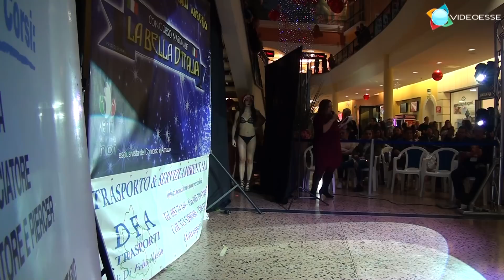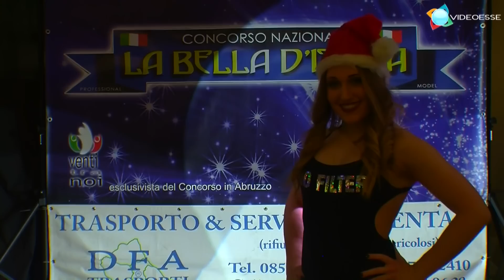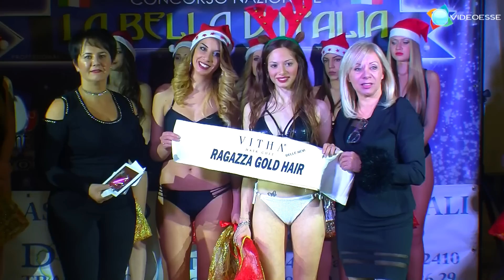La Bella d'Italia Porto Allegro, Montesilvano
16 Dicembre 2017 - Nuova tappa del tour invernale Abruzzo del concorso nazionale "La Bella d'Italia" al centro commerciale Porto Allegro di Montesilvano. Questo il nostro speciale sulla serata. Una produzione Videoesse, Sulmona (AQ). Seguici sul web